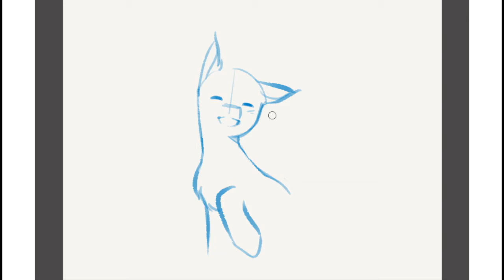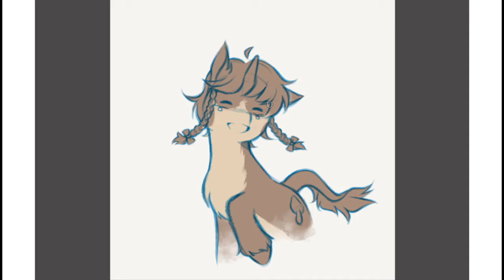✎ gift pony ych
sorry abt how hectic this one is :( i'm trying to lean into my screen less so i've been zooming in more to compensate